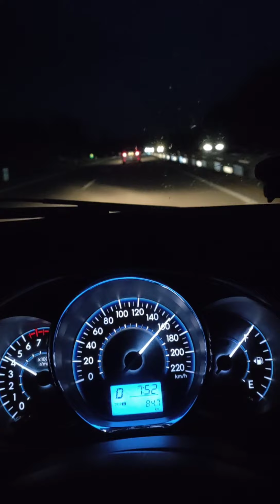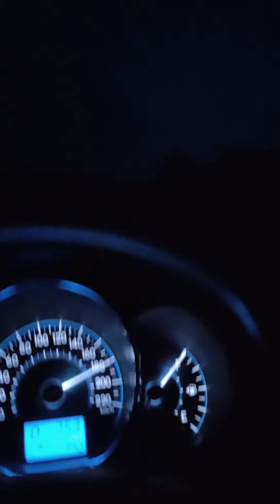Top speed Toyota Vios 1.5 CVT vs Toyota Vios 1.5 4 AT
Top speed Toyota Vios 4 AT (Driver) vs Toyota Vios CVT (Beside), Let see at the final which one is faster

Previous video click this link here

Next week Click this link here